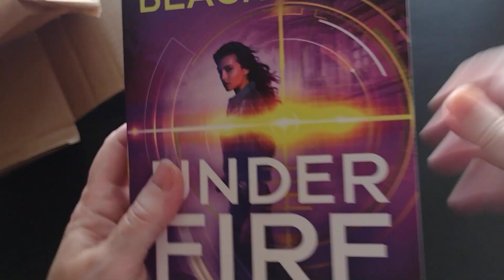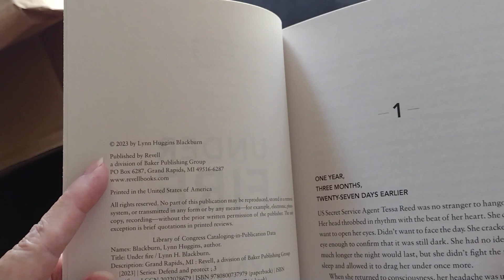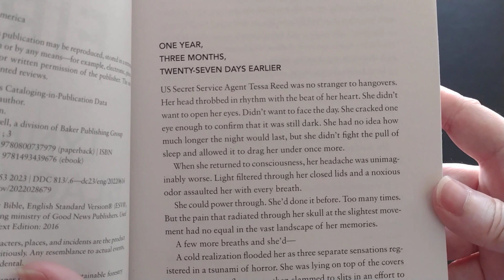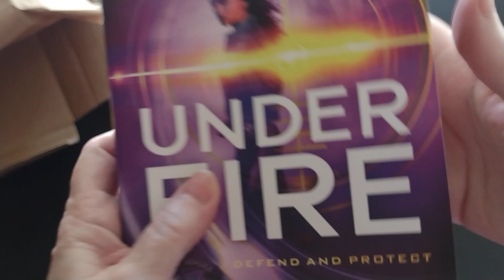First Page Fundays - Under Fire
This week's spotlight is the book Under Fire by Lynn H. Blackburn.

What's your read this week?